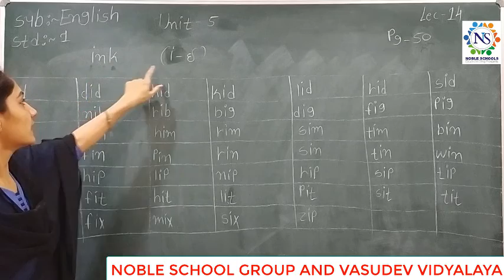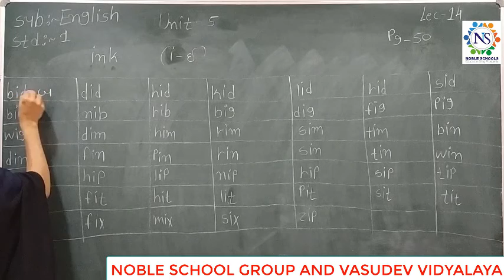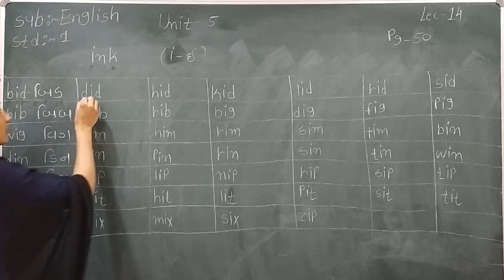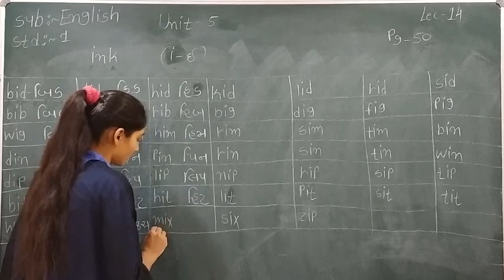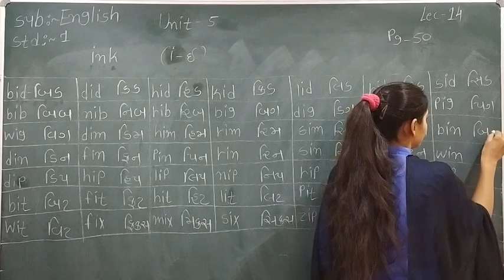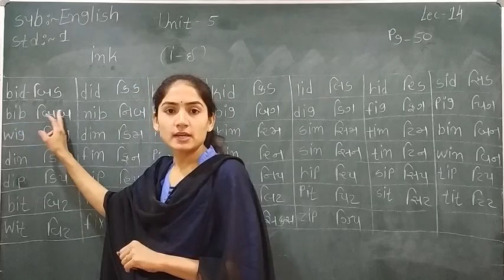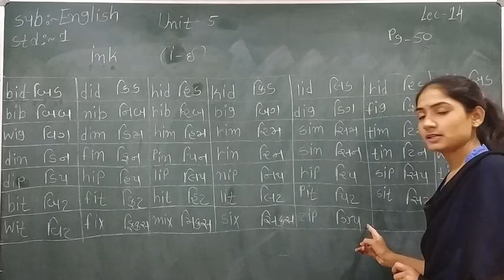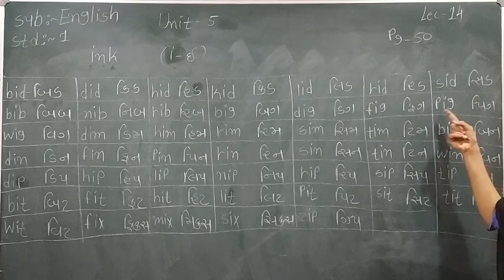Standard - 1 English i Semester - 2 Lecture - 14 by Sonalmadam